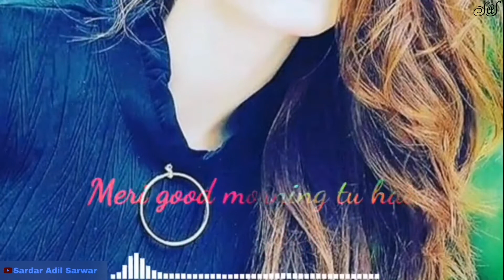Meri Good Morning Tu WhatsApp Status Full (1080p)HD